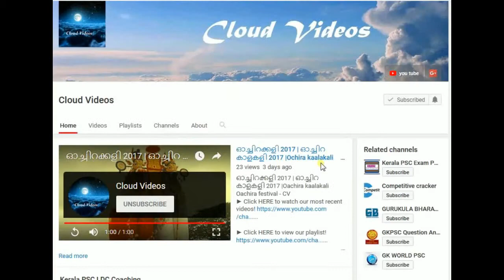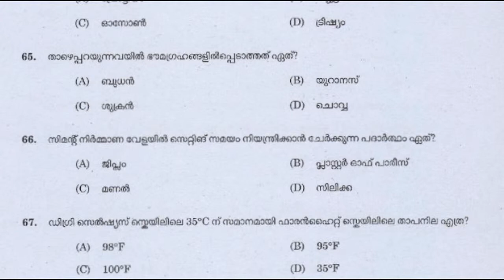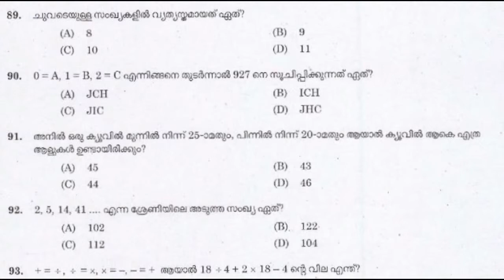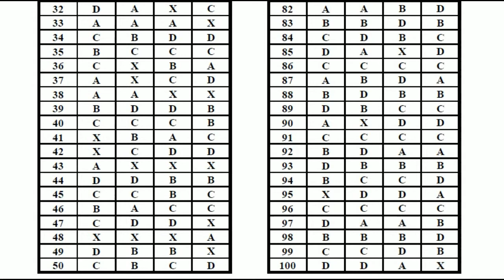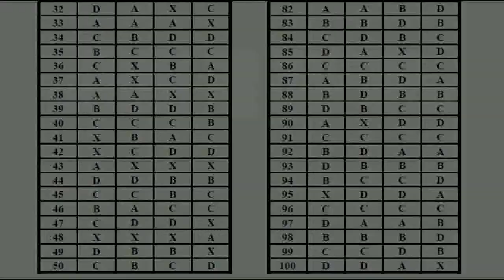LGS Previous Question paper & Answer key Part 03 | Kerala PSC LGS 2017 - CV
► Click HERE to follow us on Google plus !